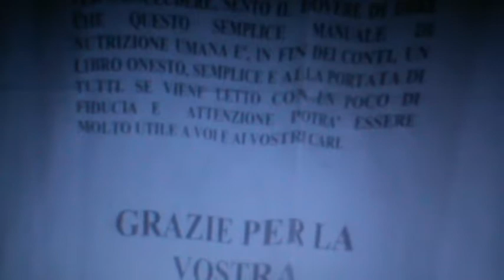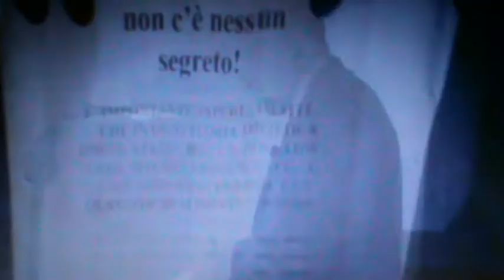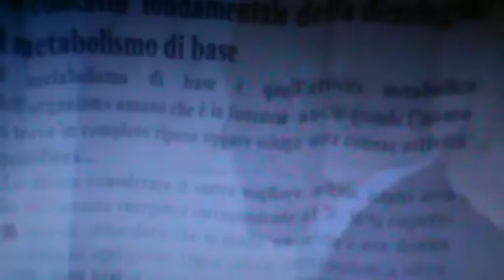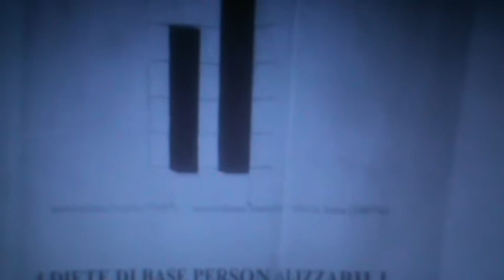Analisi chimica delle acque Dr./Avv. Salvatore Baiamonte CELL. 3280277472 dieta baiamonte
CONTROLLO DELLA RADIOATTIVITÀ’ NELLE ACQUE POTABILI DR./AVV. BAIAMONTE DIETA BAIAMONTE

SCIENZA & DIRITTO
LABORATORIO DI RICERCHE SCIENTIFICHE
ANALISI DELLE ACQUE E DEGLI ALIMENTI

DIAGNOSI PRECOCE DEL TUMORE ALLA PROSTATA

CONTROLLO DELLA RADIOATTIVITÀ’ NELLE ACQUE

Via Caporale Mazza, 98 CAP 92026 Favara (Ag)
Il laboratorio di analisi delle acque del Dr. Salvatore Baiamonte svolge attività di analisi oramai da circa venti anni. D’altro Canto, il Dr. Baiamonte Salvatore ha un’esperienza come ricercatore scientifico di 25 anni. Quello che sta particolarmente a Cuore al Dr. Baiamonte è l’individuazione di sostanze radioattive nell’acqua che in qualche modo possono causare malattie molto pericolose nell’uomo.
Il laboratorio del Dr. Salvatore Baiamonte vi dà la possibilità di farvi questo tipo di controlli:
controllo chimico (controllo dei sali minerali del tipo calcio, magnesio, cloruri e alcalinità (aggressività dell’acqua), controllo della conducibilità, residuo fisso e pH, controllo dell’azoto ammoniacale, nitroso e fosfati per vedere se la vostra acqua esaminata ha un inquinamento in corso e il controllo fisico dell’acqua (misura della radioattività ionizzante di tipo beta e gamma) per controllare se la vostra acqua possa avere elementi radioattivi molto pericolosi per la salute umana. Questo è il tipo di controllo che il Dottore Salvatore Baiamonte ha preso molto a cuore e ne ha perfezionato al massimo il metodo analitico fisico-chimico.

Per informazioni telefonare al Dr. Salvatore Baiamonte il cui numero di cellulare è 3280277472 e la cui mail è: HYPERLINK "mailto: "

L’acqua potabile erogata dagli acquedotti, o da singoli pozzi e sorgenti, può contenere sostanze radioattive di origine artificiale e contiene normalmente, in misura variabile, sostanze radioattive di origine naturale. La presenza di radionuclidi di origine artificiale nelle acque destinate al consumo umano è dovuta all’utilizzo di tecnologie nucleari (produzione energetica, ricerca, industria militare, incidenti) o alle normali pratiche ospedaliere. La presenza di radionuclidi di origine naturale è un fenomeno comune a tutte le acque e presenta una notevole variabilità sia a livello territoriale che temporale dovuta a:
 ▪ fattori idrogeologici e geologici
 ▪ caratteristiche chimiche e fisiche degli acquiferi
 ▪ fenomeni metereologici
 ▪ miscelamento delle acque di falda

Le principali sorgenti della radioattività naturale nelle acque sono i radionuclidi appartenenti alle serie di decadimento radioattivo (238U, 232Th e 235U), il 40K di origine primordiale ed altri radioisotopi di origine cosmogenica, quali il 3 H, il 7 Be ed il 14C, generati dall’interazione tra i raggi cosmici e l’atmosfera. Poiché anche le sostanze radioattive naturali possono costituire un potenziale rischio per la salute umana, il problema della loro presenza nelle acque potabili non può essere trascurato. Inoltre, lo studio della distribuzione e della variabilità delle concentrazioni di tali radionuclidi naturali può fornire utili informazioni riguardanti le caratteristiche geologiche ed idrogeologiche del territorio posto sotto indagine. I controlli delle acque sono pertanto finalizzati alla ricerca di sostanze radioattive sia di origine naturale che artificiale. Per questo motivo il laboratorio di Ricerche Scientifiche del Dr. Salvatore Baiamonte ha messo a punto delle tecniche analitiche che hanno la funzione di rilevare l’eventuale presenza di radioattività nelle acque.